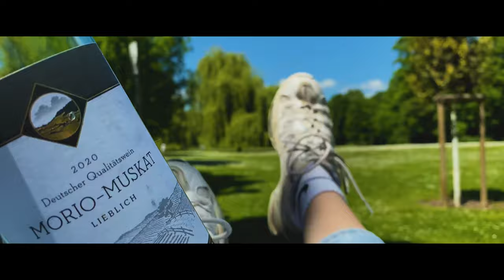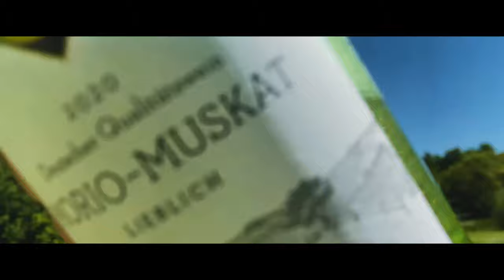SPEZ - ALLES OKAY (Official Music Video) (prod. by 7Ventus)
Big Thanks an Ventus für seine kranken Beats, hoffen wir mal, dass er wieder aufwacht!
Wenn es euch gefällt, würde ich mich dick über ein Like, nen Kommentar oder übers teilen freuen!

Mix & Master: MLBeats 44
Recording: Spez
Text: Spez
Kamera: Tara
Video Edit & Schnitt : Spez
Cover: Spez
Beat: 7Ventus